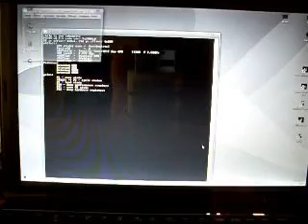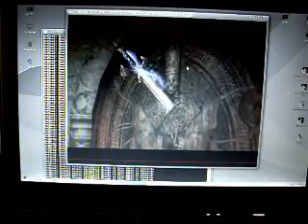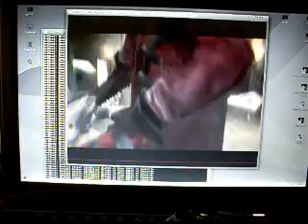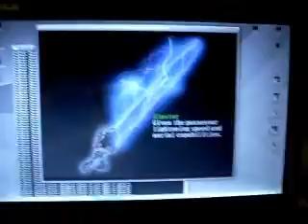Devil May Cry on PCSX2 (US Version)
Devil May Cry - this time on my brandnew X55S Notebook with an T9300 (oc to 2,9 Ghz) - enjoy!